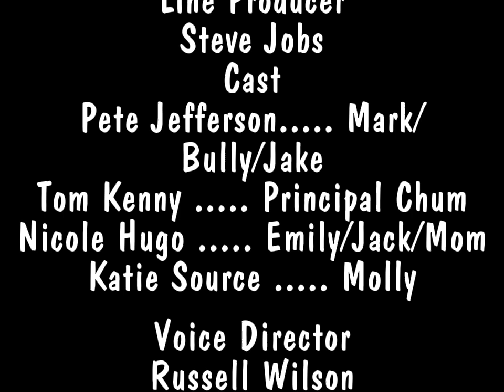Living With The Shelons- END CREDITS (NBOGO Print)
Taken from a NBOGo print of Living with The Shelons (CoolPlay's first cartoon before Bilot in 2012) episode 1: Mark's New Home; The Thing

for @TheMandyTelevision & @Lov_The_Real_Lol